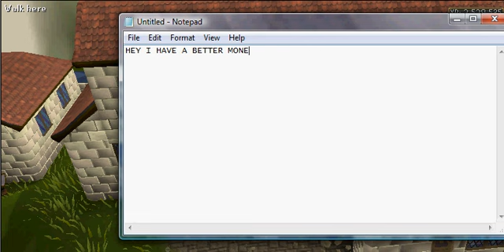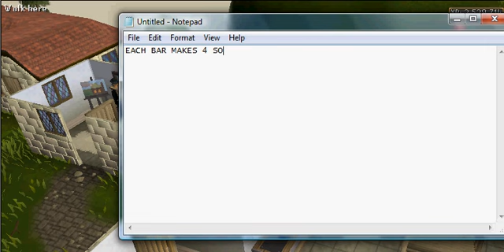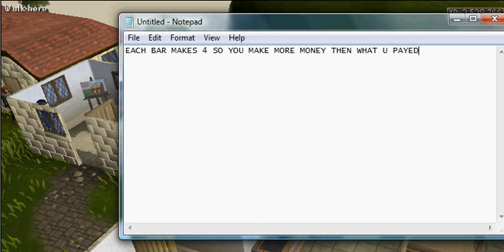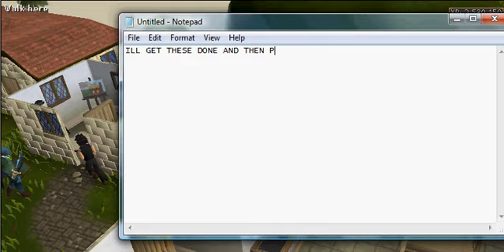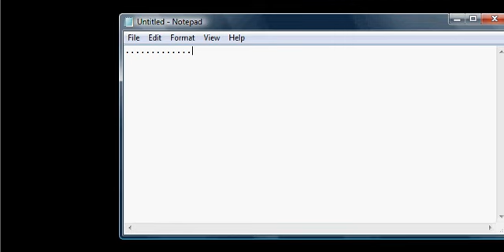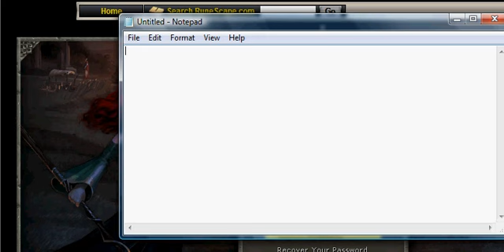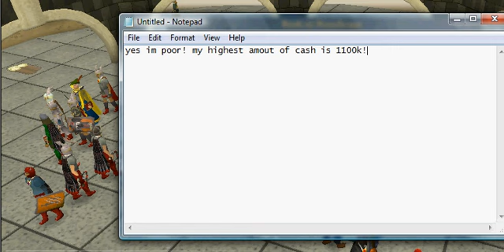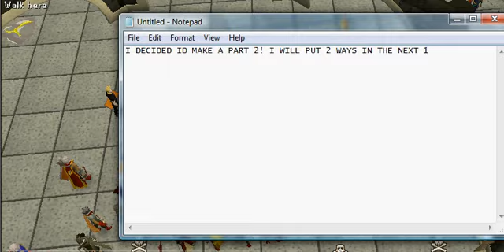runescape moneymaking guide 2011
the first money guide in 2011!